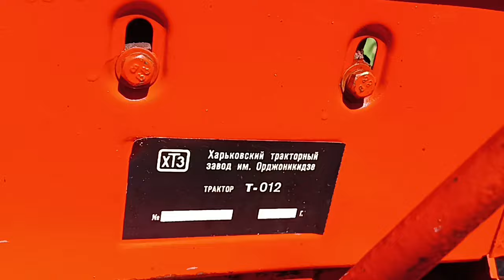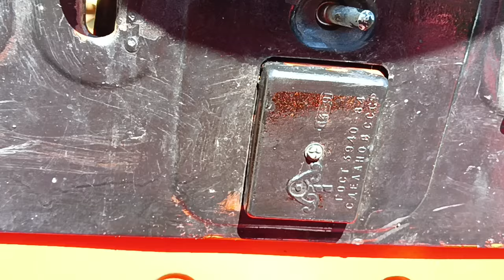КМЗ-012 ХТЗ Т-012 НОВЫЙ Сделано в СССР